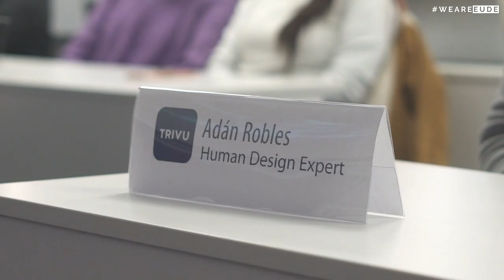¿Sabes qué es el Value Proposition? Adán Robles, Human Design Expert nos habla de ello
El pasado 18 de enero celebramos en EUDE Business School un nuevo seminario dentro de las actividades organizadas por el área académica de Recursos Humanos. En esta ocasión, tuvimos una sesión sobre “Construye tu propia Value Proposition”.